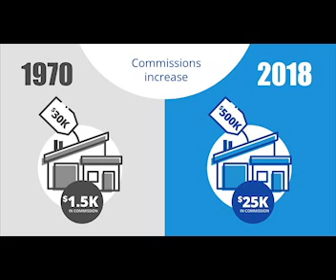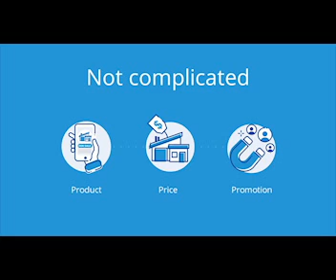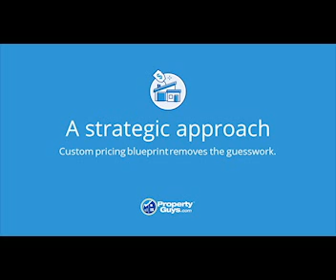Intro to PropertyGuys com